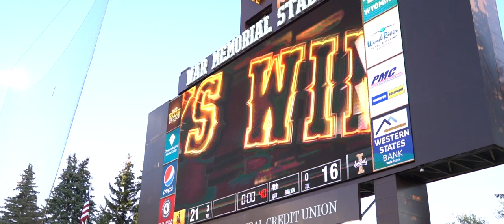Wyoming Football Sights and Sounds: Idaho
Relive all the sights and sounds from the Cowboys' 21-16 win over the Idaho Vandals. 9-14-19